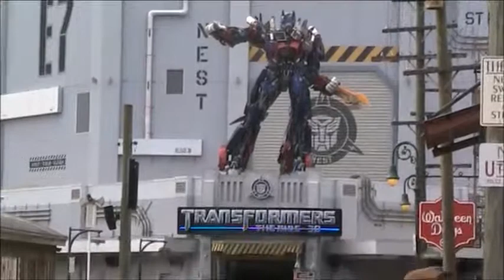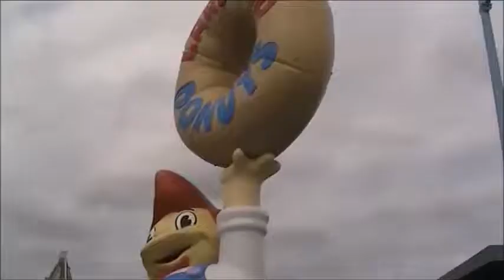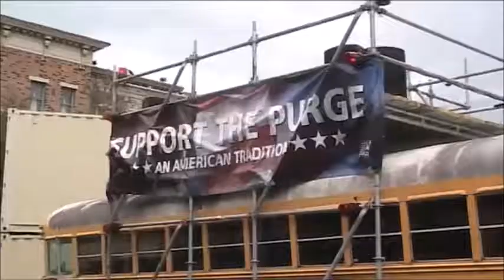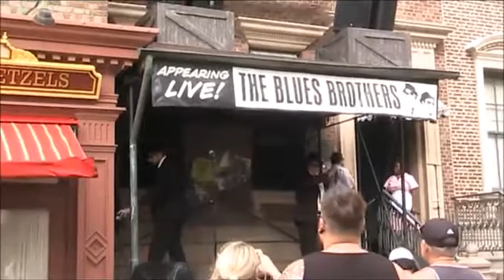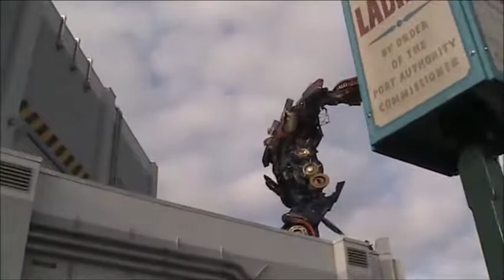Florida holiday 2017 part 3 Universal Studios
We went to Universal Studios for the day and went on Rip Ride Rocket and tried Corn dog for the first time.